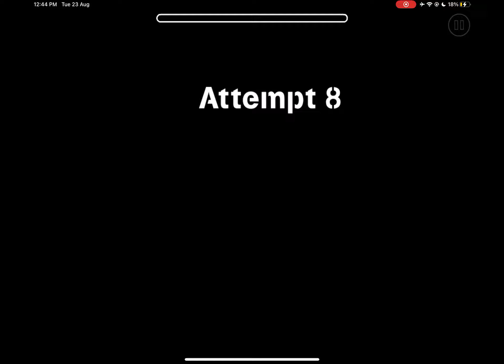Trying to best assembly line PT1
Help lol